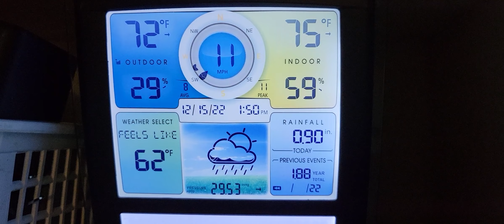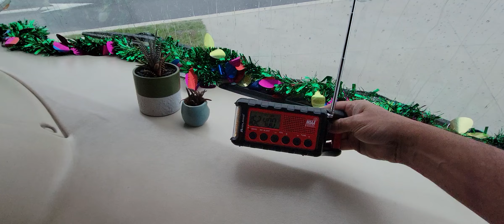Nice Orlando Florida afternoon thunderstorm December 15th 2022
Early afternoon Florida thunderstorm, got 1.25" of rain